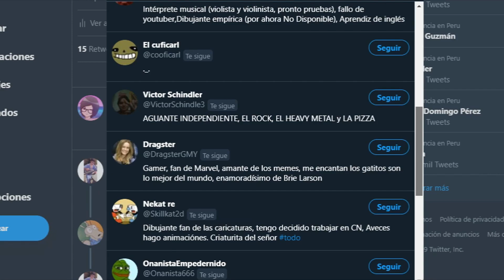¿Recuerdas los comerciales de ENVÍA UN SMS?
y quien piensa en las ancianas retiradas?